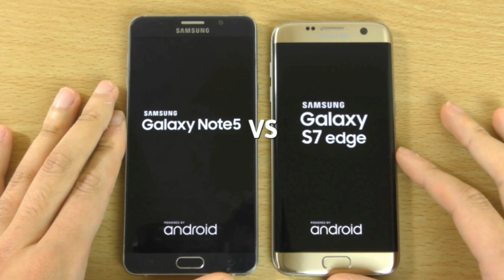Samsung Galaxy S7 Edge vs Samsung Note 5 Video Comparison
This is my video comparison of the Samsung Galaxy S7 Edge vs the Samsung Note 5.  Which is better?  You decide.